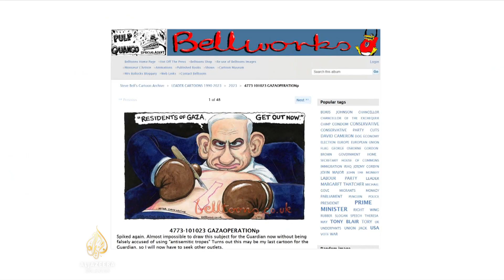Karikatura u službi palestinskog otpora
Satirični prikazi političkog sadržaja dugo igraju jedinstvenu ulogu u izražavanju na način na koji tradicionalni mediji to ne mogu.

U izraelskom ratu u Gazi, deseci umjetnika napravili su fotografije i slike sa snažnim porukama i objavili ih na društvenim mrežama.